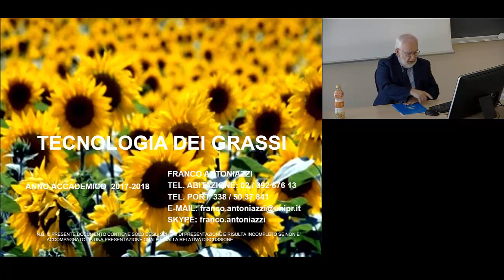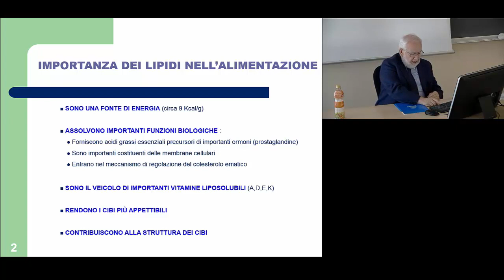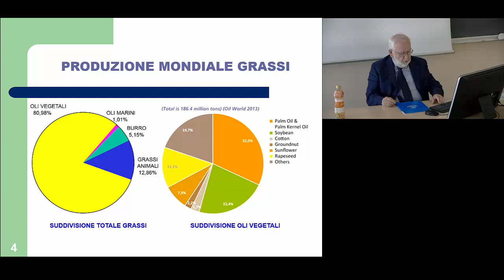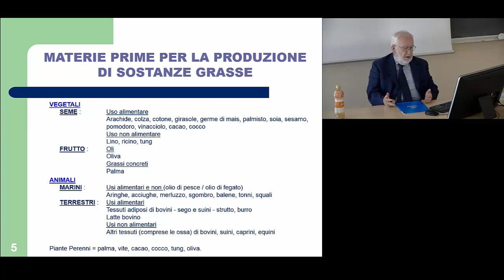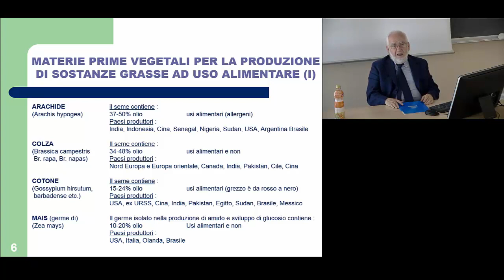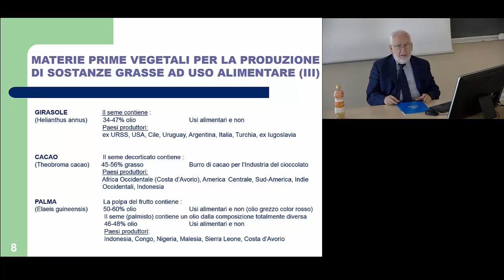16. Grassi 1